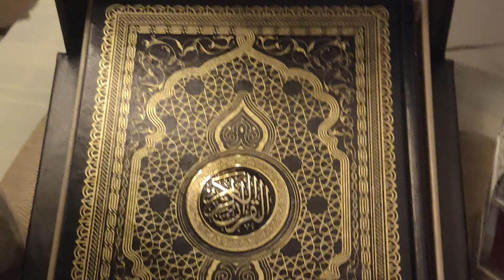Perfect Samosa/Kerala style chicken Samosa/iftar recipe 1/simple and easy samosa/how to make samosa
Perfect Samosa/kerala style chicken samosa/iftar recipe 1/simple and easy samosa